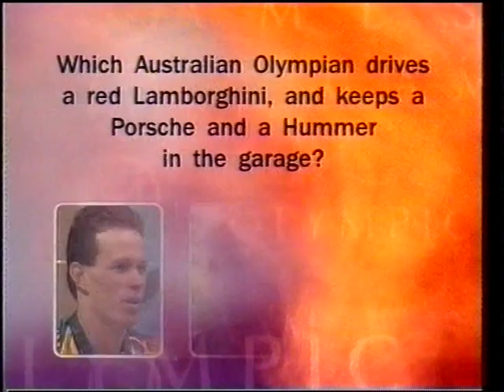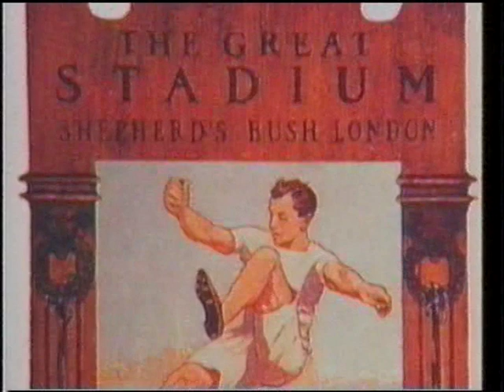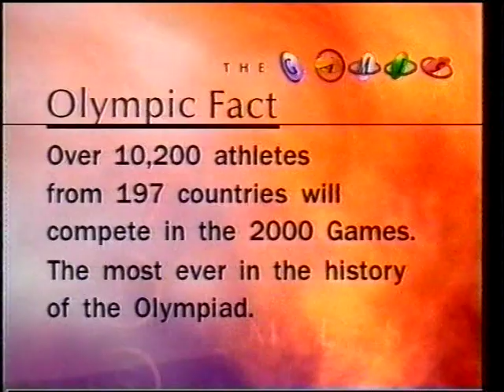The Games: Sydney 2000 Promotional Show Episode Four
Prior to the Sydney 2000 Summer Olympic Games the host broadcaster Channel 7 produced a weekly magazine TV show looking at aspects of the upcoming games. Hosted initially by Tracy Holmes and Neil Brooks and known as 'The Games', it ran on a Saturday afternoon from 1998 to its change to 'The Olympic Show'. In this episode The Games looks at Olympic fashion, the torch relay and the green aspects of the wetlands and natural areas around Sydney Olympic Park & Homebush Bay